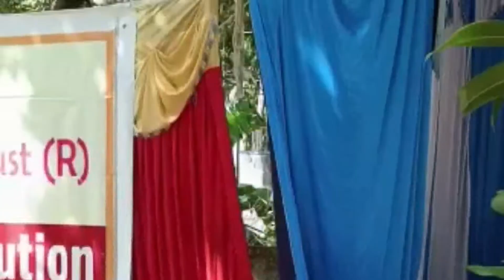ಸತ್ಯ ಸಂಸ್ಕೃತಿ ಟ್ರಸ್ಟ್ ವತಿಯಿಂದ ಭದ್ರಾವತಿಯಲ್ಲಿ ಸರ್ಕಾರಿ ಪ್ರಾಥಮಿಕ ಪಾಠ ಶಾಲೆಗಳಿಗೆ ಉಚಿತ ಕಲಿಕಾ ಸಾಮಗ್ರಿಗಳನ್ನು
ಸತ್ಯ ಸಂಸ್ಕೃತಿ ಸ್ಪಿರಿಚುಯಲ್ ಟ್ರಸ್ಟ್ ಜೆಪಿ ನಗರ ಬೆಂಗಳೂರು ವತಿಯಿಂದ ಭದ್ರಾವತಿಯಲ್ಲಿ 16 ಸರಕಾರಿ ಪ್ರಾಥಮಿಕ ಪಾಠಶಾಲೆ ಗಳಿಗೆ ಉಚಿತ ಕಲಿಕಾ ಸಾಮಗ್ರಿಗಳನ್ನು 25.11/2027ರಂದು ವಿತರಣೆ ಮಾಡಲಾಯಿತು-2022 ಇದೇ ಸಂದರ್ಭದಲ್ಲಿ ಪ್ರೌಢಶಾಲೆ ಶಿಕ್ಷಕರ ಸಂಘದ ಅಧ್ಯಕ್ಷರಾದ ಶ್ರೀ ಸಿದ್ದ ಬಸಪ್ಪ ಸತ್ಯ ಸಂಸ್ಕೃತಿ ಸ್ಪಿರಿಚುಯಲ್  ಟೆಸ್ಟ್ ಸಂಸ್ಥಾಪಕರಾದ ಪಂಡಿತ್ ಶ್ರೀನಿವಾಸ್ ಅಧ್ಯಕ್ಷರಾದ ರಶ್ಮಿ ಬಾಬು ಹಾಗೂ ಇನ್ನೂ ಅನೇಕ ಅಧಿಕಾರಿಗಳು  ಕಾರ್ಯಕ್ರಮದಲ್ಲಿ ಭಾಗವಹಿಸಿದ್ದರು ಇದರ ಕುರಿತು ಭದ್ರಾವತಿಯಿಂದ ಒಂದು ವಿಶೇಷ ವರದಿ # Nation TV report Bangalore Karnataka#